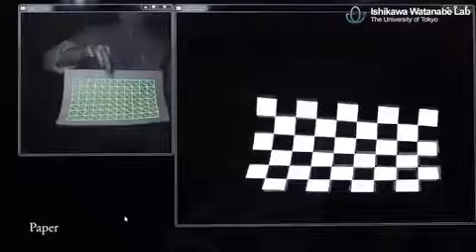Dynamic projection mapping onto deforming non rigid surface